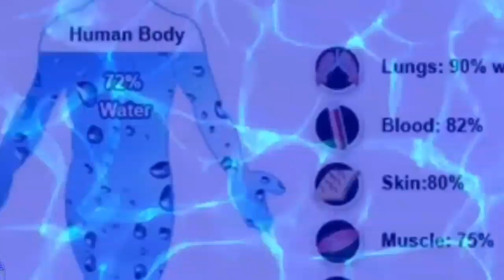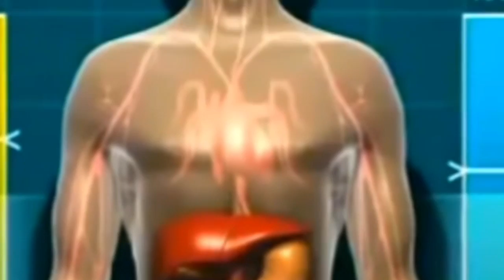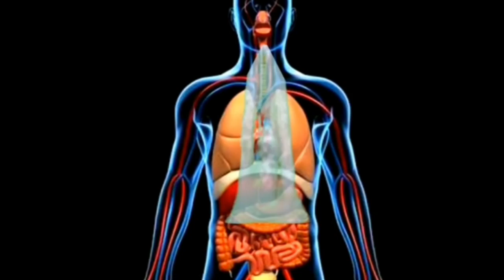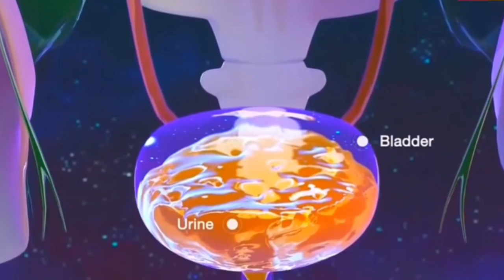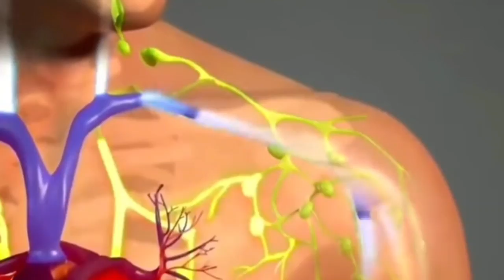90% রোগ হয় এই বিষয়টি না জানার জন্যই - জল পানের সঠিক পদ্ধতি || The right way to drink water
90% রোগ হয় এই বিষয়টি না জানার জন্যই - জল পানের সঠিক পদ্ধতি || The right way to drink water
জল হল জীবন জল ছাড়া আমরা একদিনও বেঁচে থাকতে পারেনা কিন্তু জল সঠিকভাবে পান করার মধ্যেই লুকিয়ে রয়েছে সুস্বাস্থ্যের চাবিকাঠি আজ এই ভিডিওর মাধ্যমে আপনাদের সামনে আলোচনা করা হয়েছেেেে যে কিভা কখন কতটা পরিমাণ জল পান করবেন ।
নমস্কার বন্ধুরা অমৃত কথা চ্যানেলে জানাই আপনাকে স্বাগত ভারতীয় দর্শন শাস্ত্র এবং বিভিন্ন দেব-দেবীর পূজা পদ্ধতি এই চ্যানেলের মূল আলোচনার বিষয়বস্তু।
জল পান করার সঠিক নিয়ম বা পানি পান করার সঠিক নিয়ম এই ভিডিওর মূল আলোচনার বিষয়বস্তু। কিভাবে পানি পান করবেন জল পান করার নিয়ম জল পান করার সঠিক পদ্ধতিিি পানি খাওয়া এই ভিডিওর মূল আলোচনার বিষয়বস্তু। রবে to drink water

Link :-